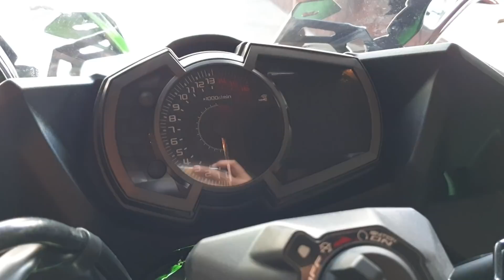KAWASAKI NINJA 250 2019 | SE. ABS | Tanpa Kunci !!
Video Singkat Tentang Kawasaki Ninja 250cc SE ABS Tahun 2019, Keyless Tanpa Kunci. Yang Oleh Kawasaki Di Sebut Sebagai KIPASS !!

Info Lebih Lanjut :
Jl. Gajahmada no 232 Kaliwates Jember.

Dealer Kawasaki Jember.

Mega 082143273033